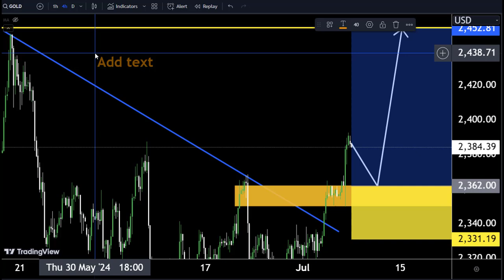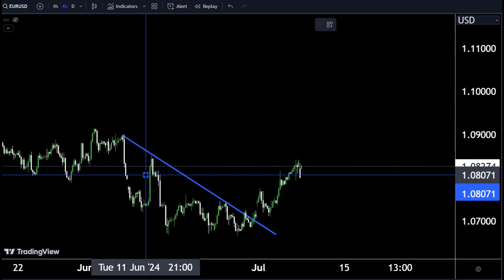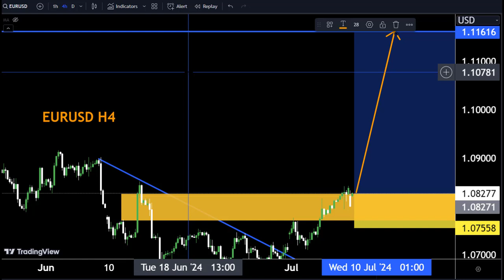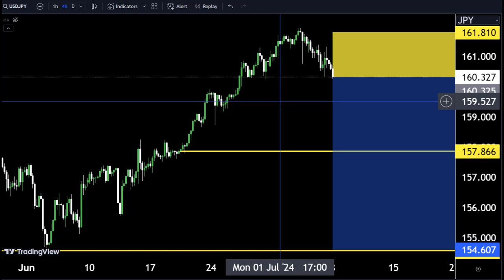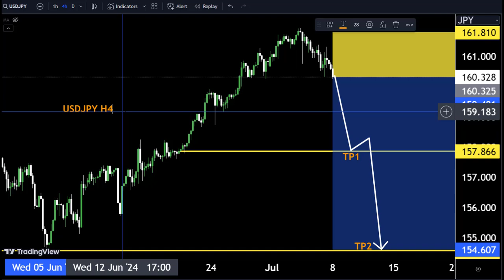GOLD, EURUSD, USDJPY Forecast 🤷‍♂ Technical analysis for today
Hello Traders
In This Video GOLD , EURUSD, USDJPY TECHNICAL ANALYSIS HOURLY Forex Forecast AVAILABLE   By World of Forex